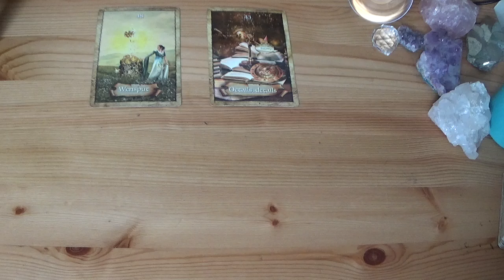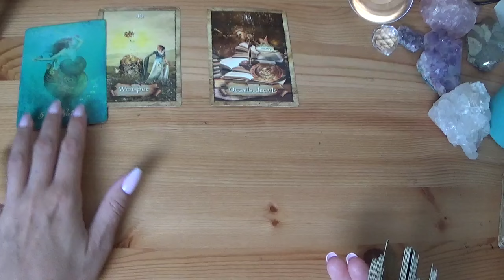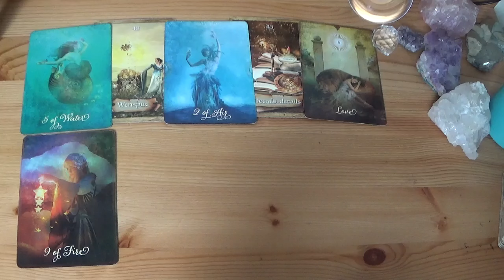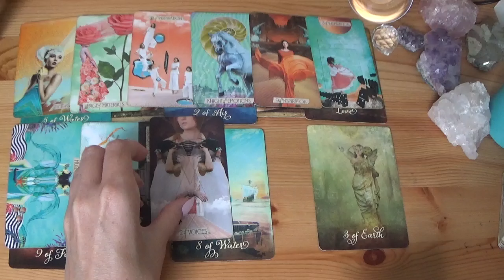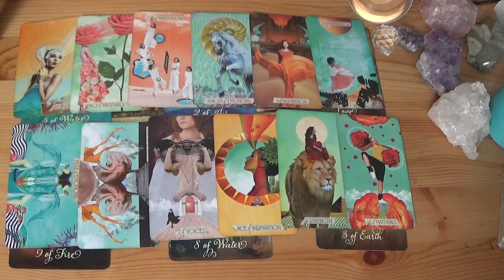Is jouw soulmate verder gegaan? Nee, je soulmate is altijd van je blijven houden - Augustus - Tarot